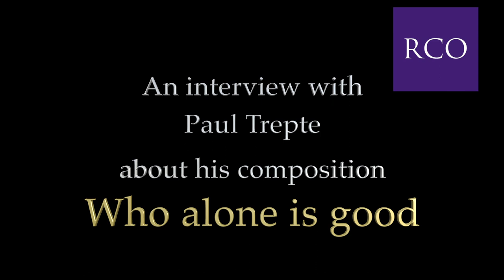Who Alone is Good - Interview with Paul Trepte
Paul Trepte talks about his piece Who Alone is Good, which won the RCO's composition competition in 2020.